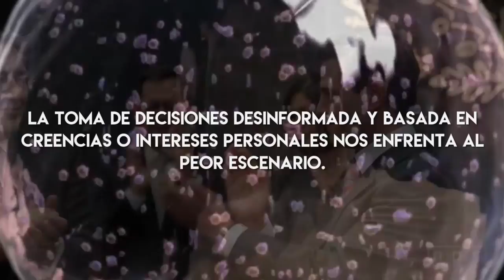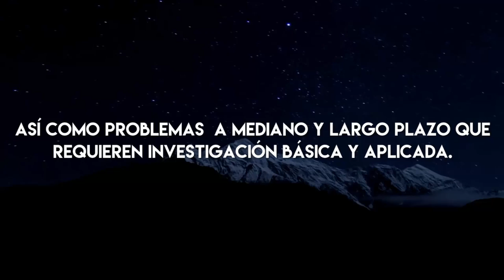Marcha por la Ciencia México, spot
La ciencia en el mundo está en peligro. Por contradictorio que parezca, vivimos un retroceso en una época en que es urgente actuar y profundizar los conocimientos para la conservación de la naturaleza y para asegurar el bienestar humano.